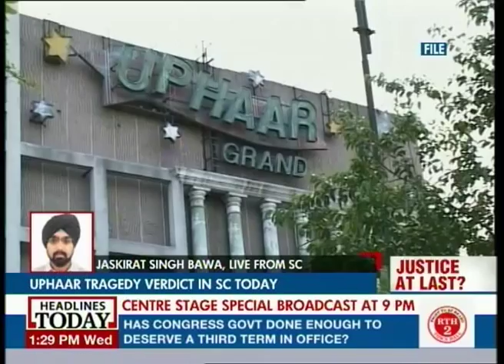Uphaar Cinema tragedy case judgement expected any moment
The Supreme Court is expected to announce the judgement of the case any time now.  Sushil and Gopal Ansal have pleaded for acquittal from the SC after the Delhi High Court has convicted them both, though it reduced their sentences from two years to one. Meanwhile the victim's kin and the CBI are asking that their sentences be increased.